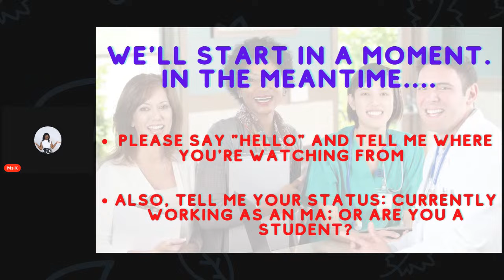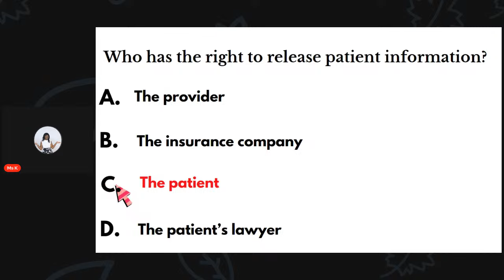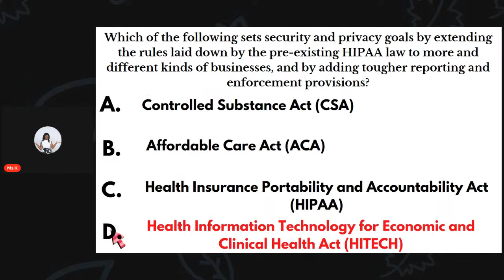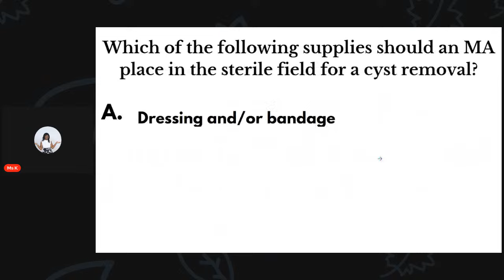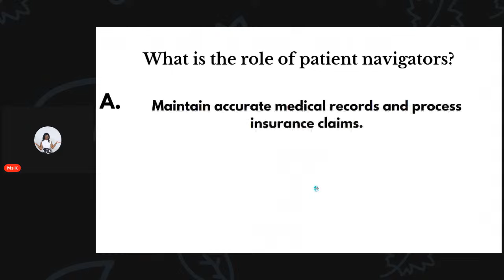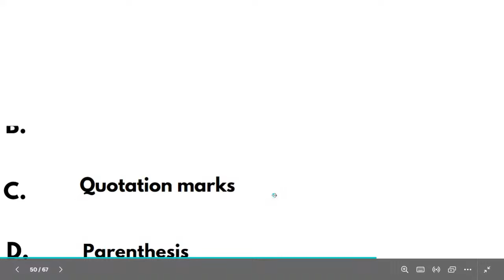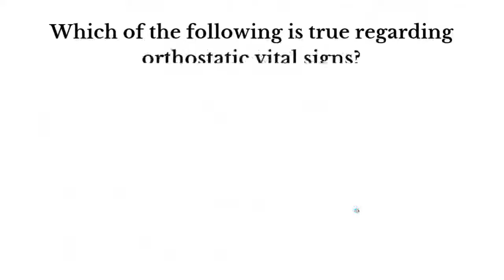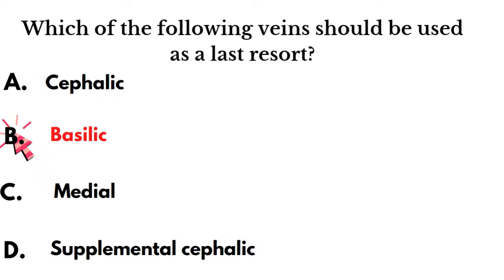CCMA Exam Practice Part 9 | Study Guide for upcoming January 2024 CCMA EXAM